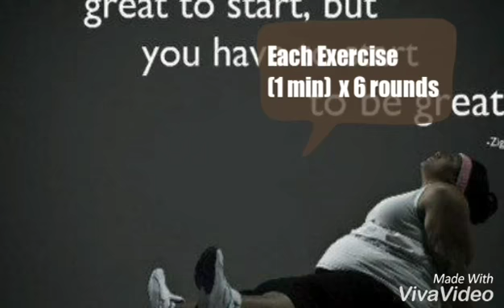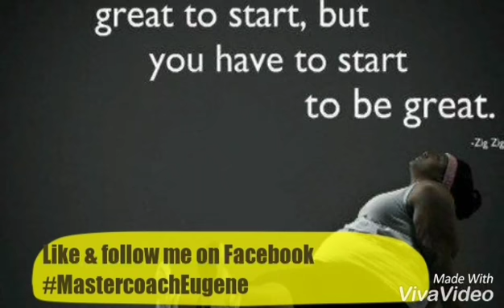Workout Sunday core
Join me to Transform!
Weight loss
Fat loss shape up